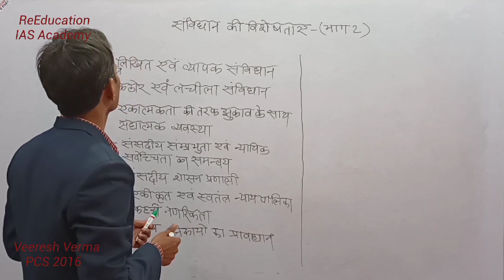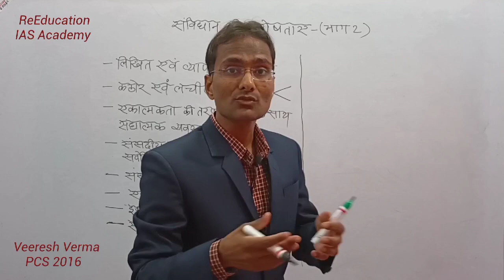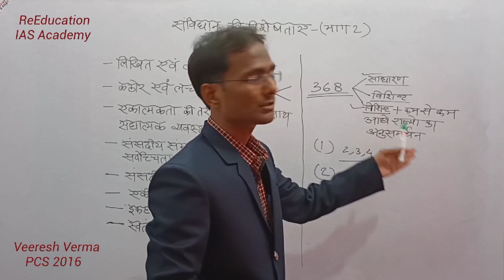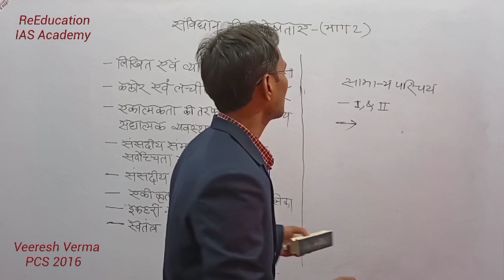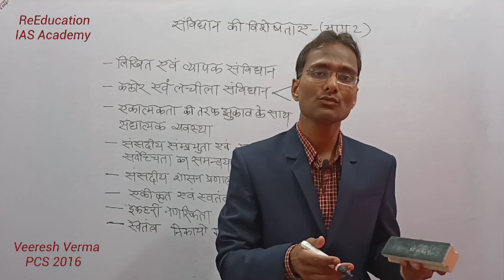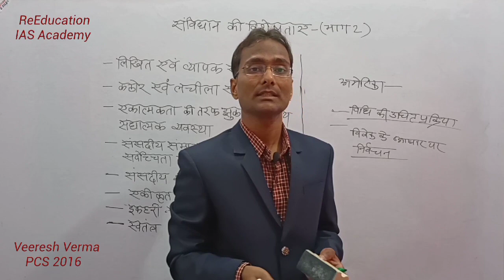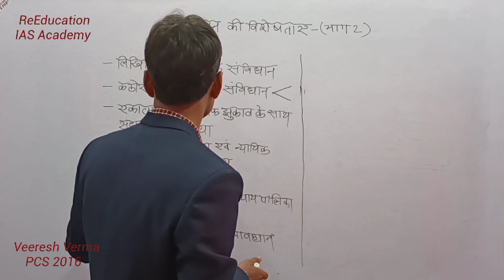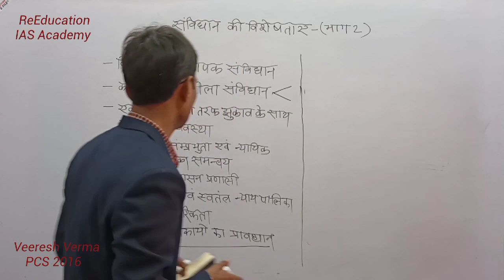भारतीय संविधान की विशेषताएं। Salient features of the constitution. (By Veeresh sir)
About The Video:- ReEducation IAS Academy Channel के माध्यम से प्रस्तुत इस वीडियो "भारतीय संविधान की विशेषताएं " में वीरेश सर ने भारतीय संविधान की विशेषताएं,भारतीय संविधान एक लचीला संविधान है, भारतीय संविधान एक व्यापक संविधान है,लिखित संविधान है, कठोर एवं लचीले के मध्य संतुलन स्थापित करता है संविधान में एकात्मक लक्षणों के साथ संघात्मक व्यवस्था की गई है संसदीय संप्रभुता एवं न्यायिक सर्वोच्चता के मध्य समन्वय स्थापित किया गया है महत्वपूर्ण स्वतंत्र निकायों की व्यवस्था की गई है एकल नागरिकता का प्रावधान किया गया है स्वतंत्र न्यायपालिका की व्यवस्था की गई है इत्यादि के संदर्भ में प्रारंभिक परीक्षा एवं मुख्य परीक्षा के स्तर से व्यापक प्रकाश डाले हैं।